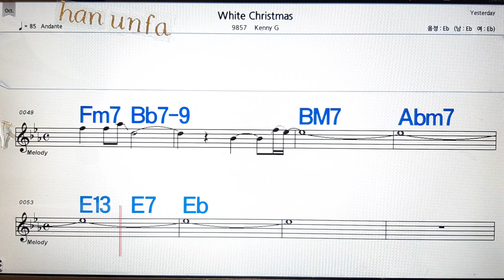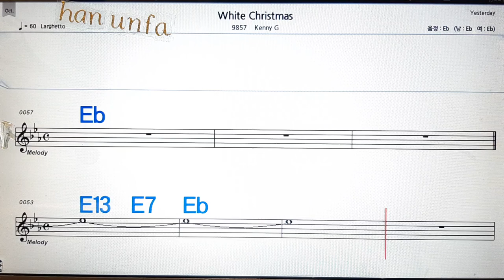White Christmas/Kenny Rogers💋노래방, 통기타 , 코드 큰악보, 가라오케, 반주💖Karaoke, Sheet Music, Chord, MR